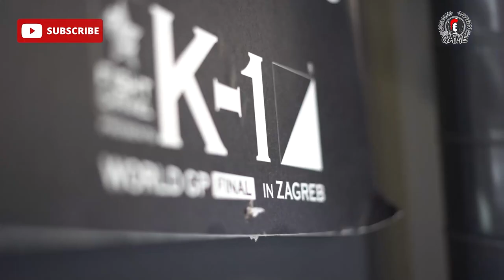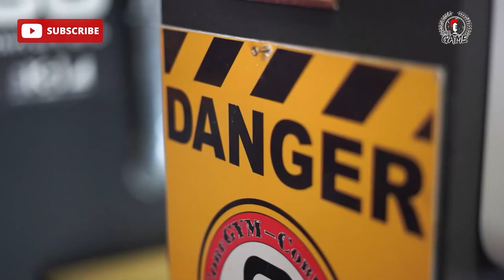Podcast TheGame #32 Danijel Vekić & Gabrijel Debanić - I trener i prijatelj?